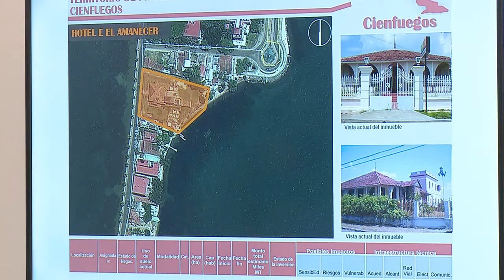Conoce sobre estrategias de desarrollo local Primer Ministro Marrero Cruz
El Primer Ministro Manuel Marrero Cruz comprobó cómo se implementan las estrategias de desarrollo local en los municipios de Aguada de Pasajeros y Rodas en la provincia de Cienfuegos. Más adelante compartió con directivos de la Aduana de la República y Turismo del territorio.